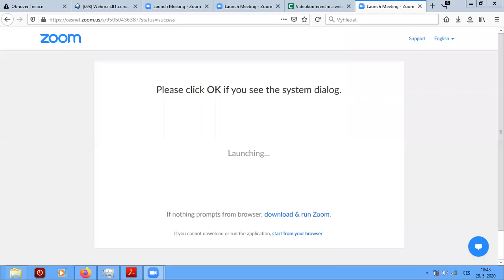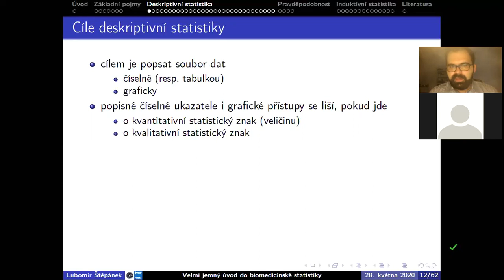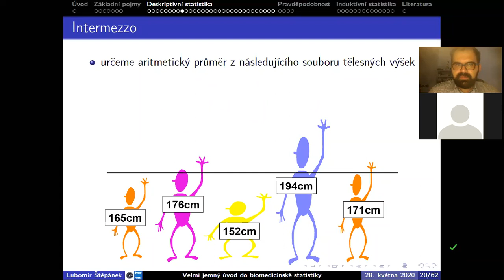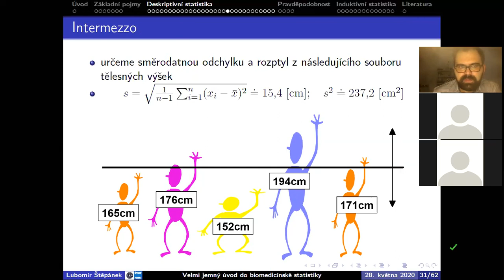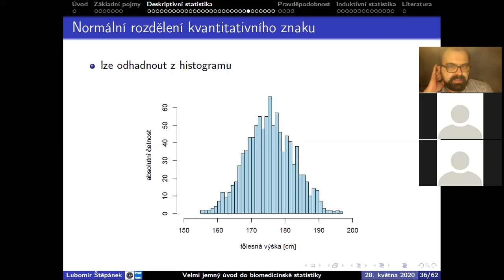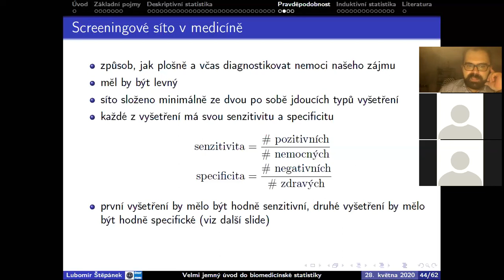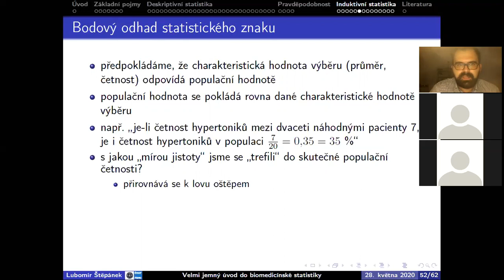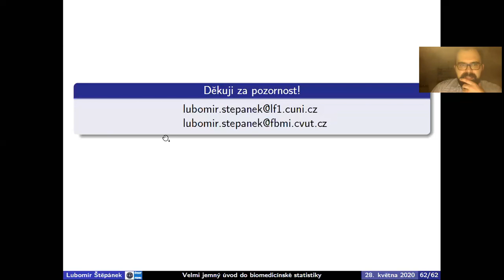B00364 Základy biomedicínské statistiky 28-05-2020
Online přednáška z biomedicínské statistiky v rámci předmětu B00364 Zdravotnická informatika.